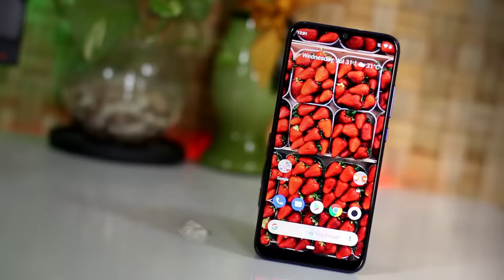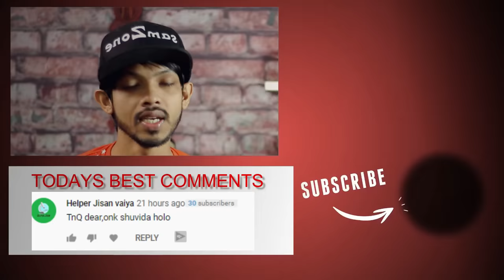What Is Refurbished Smartphone !! Should You Buy A Refurbished Phone? | Explained In Bangla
In This video i am gonna tell you about Refurbished phone.
What Is Refurbished Smartphone.
Should You Buy A Refurbished Phone? |